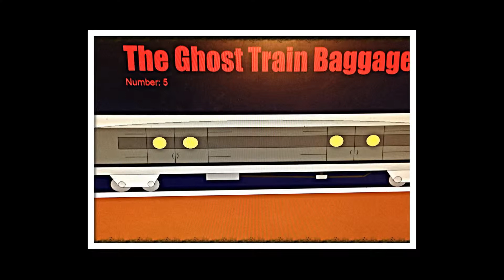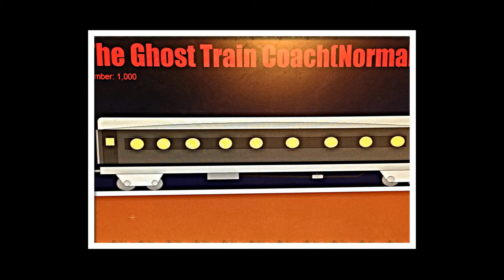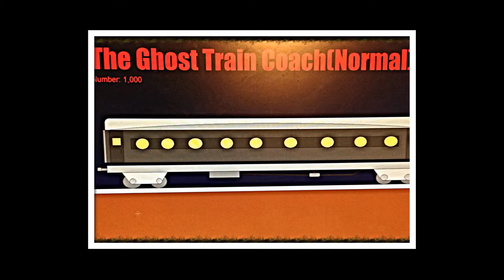The Ghost Train